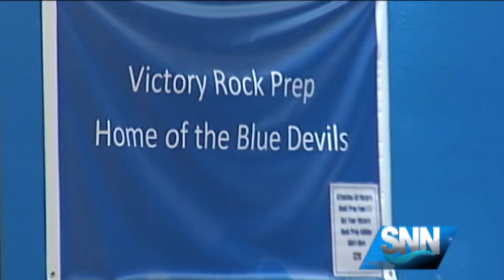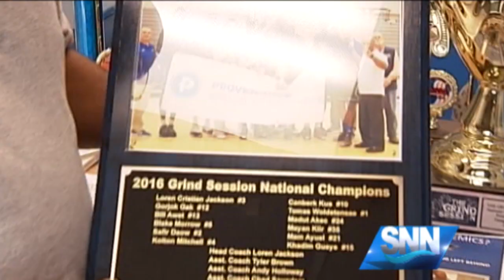SNN Sports: The Bridge Building Basketball Prospects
Nowadays young athletes recognize that summer is no longer an escape from training, rather an opportunity to get better if they want to reach the next level.

For the past 3 years, The Bridge training facility in Sarasota has been a place for basketball and volleyball players to improve their skills and play travel ball with other top teams in the country.

Headed by basketball coach Loren Jackson, many players have already made to college programs through his coaching and guidance at The Bridge. Jackson also worked with  NBA stars Derrick Rose and Anthony Davis in their development.